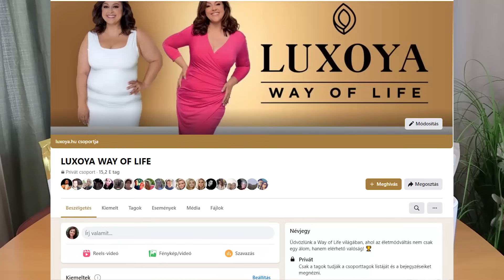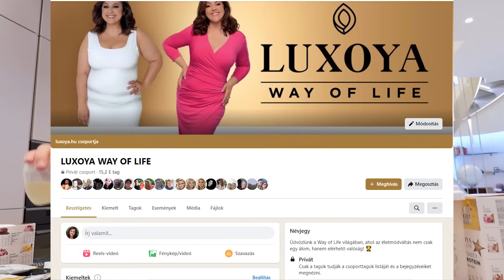ÉLŐBEN JÁKOB ZOLIVAL Az ÉLETMÓDVÁLTÁSRÓL ELÉG JÓ HANGULATBAN